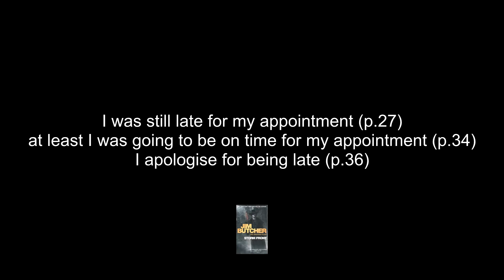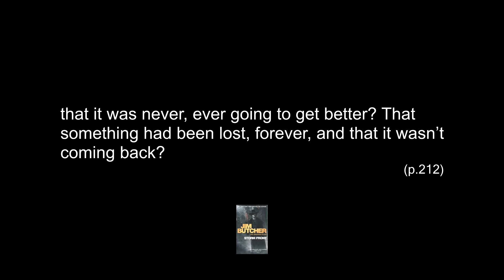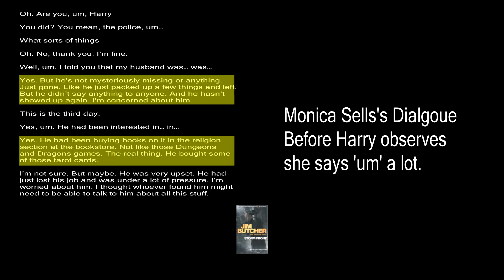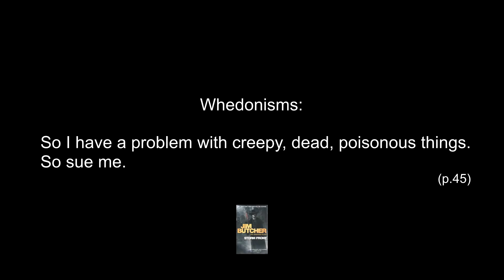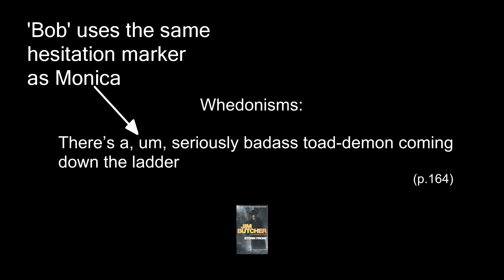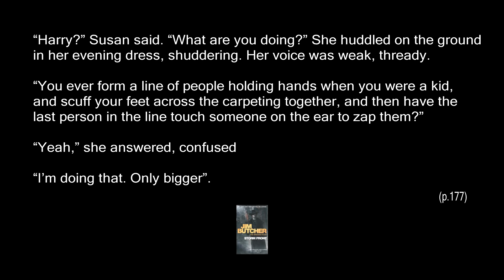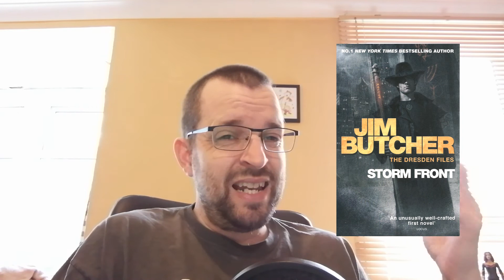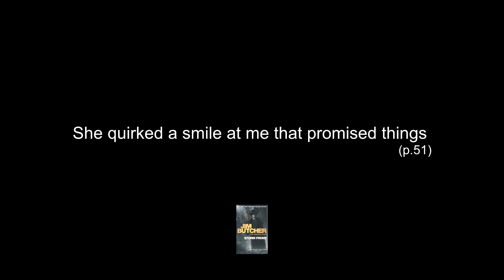Storm Front: The Dresden Files by Jim Butcher Book Review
By unpopular demand my (unpopular?) review of Storm Front, the first entry in Jim Butcher's Dresden Files series starring Harry Blackstone Copperfield Dresden.